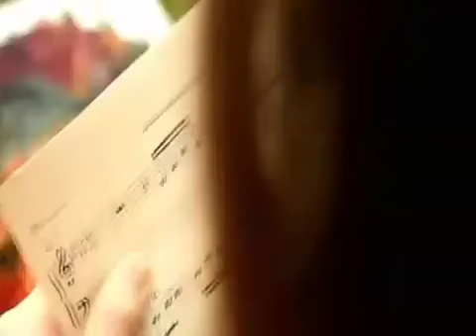My Music - Girl Kim Yeo Hee MV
My Music - Kim Yeo Hee